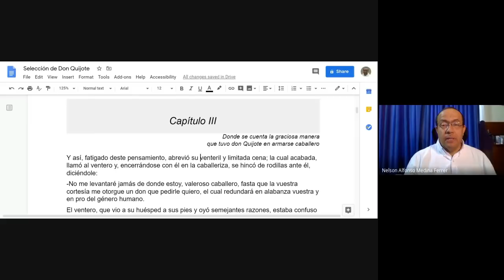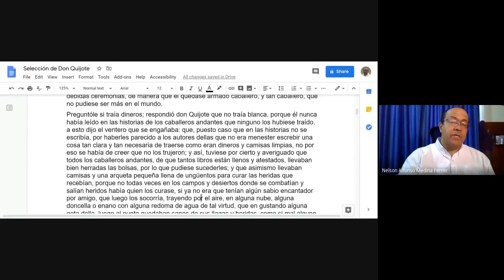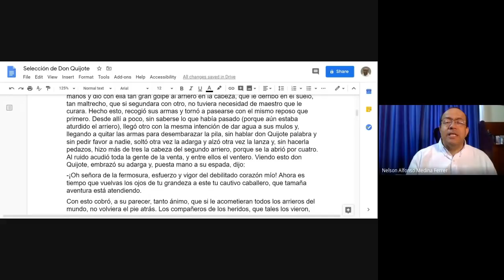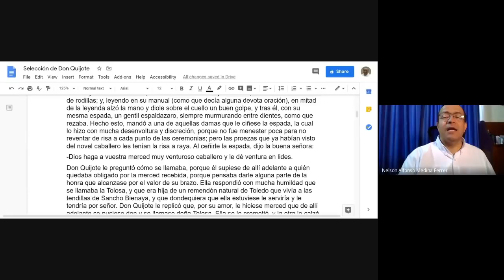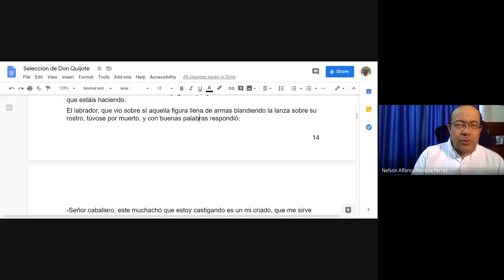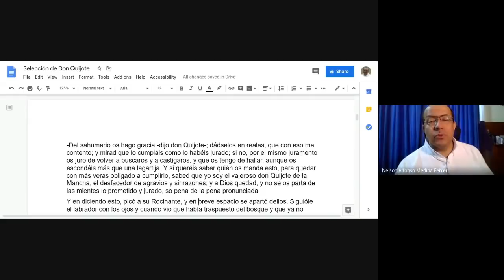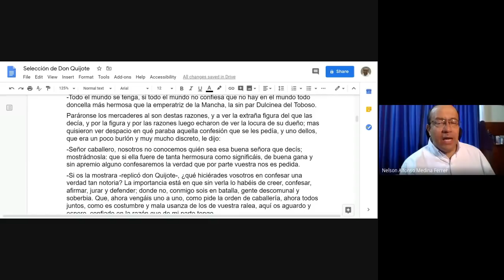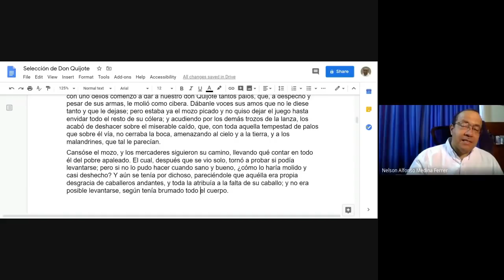Textos selectos de la Primera Parte de Don Quijote de la Mancha (cap. 3 y 4)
Seguimos nuestra lectura de la Primera Parte de "El Quijote":

Capítulo 3: Donde se cuenta la graciosa manera que tuvo don Quijote en armarse caballero

Capítulo 4: De lo que le sucedió a nuestro caballero cuando salió de la venta